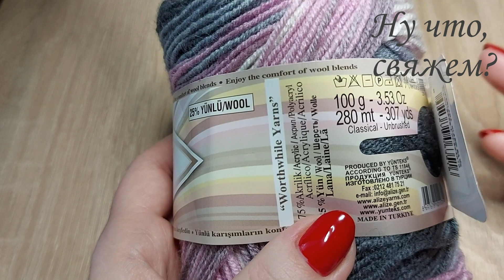🥰🌞🌸ШИКАРНЫЙ СНУД ИЗ РЕЛЬЕФНЫХ СТОЛБИКОВ. ПЛОТНЫЙ УЗОР КРЮЧКОМ (вязание крючком для начинающих)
УЗОР крючком ДЛЯ СНУДА из пряжи Alize SUPERLANA KLASIK.
Красивый узор крючком отлично подойдет для ЗИМНИХ ВЕЩЕЙ!!!

☝СНУД вяжется любого размера, все зависит от Вашей фантазии, желания, настроения и и количества пряжи)))
Рельефные столбики придают узору объем и красоту!
Я связала образец, т.к. пока мне нет необходимости в снуде, а Вы вяжете до нужного Вам размера)))

Узор очень простой и получается НЕОБЫЧНЫЙ и ажурный.
🎁ОТКРЫВАЙТЕ новую копилочку узоров для снудов)😉

🌼Материал:
 - пряжа Alize Supelana Klasik (75% акрил, 25% шерсть)
 -  крючок 3
 - отличное настроение😁
👋ПОМОЩЬ КАНАЛУ:
Карта Приват банка VISA: 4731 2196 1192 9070 (гривна)
Карта Приват банка VISA: 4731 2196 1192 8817 (доллар)